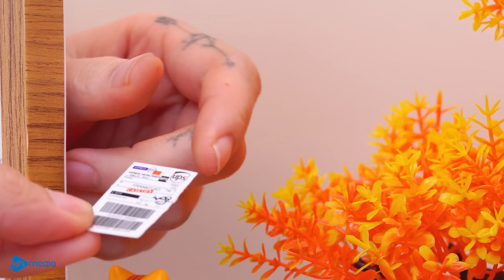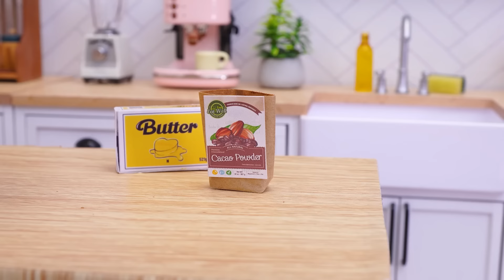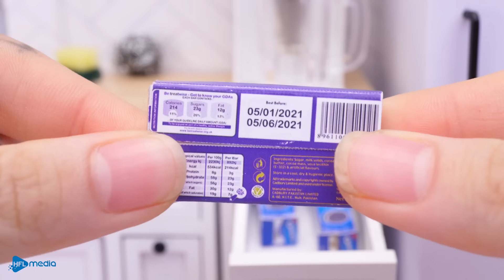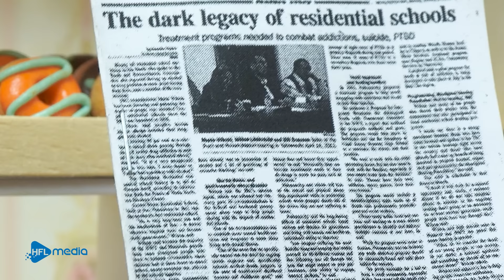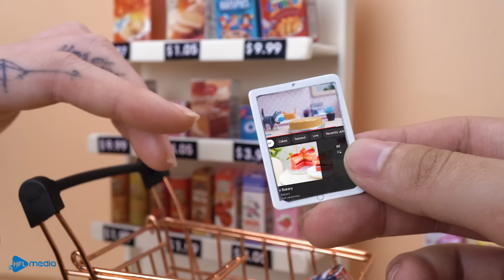[💕Mini Cake 💕] 1000+ Perfect Miniature Cake Decorating Ideas | Mini Chocolate & Rainbow Cake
▽ Hope this compilation video will make you feel relaxed and comfortable.

List video:
00:00:00 - 00:03:22: Lollipop
00:03:22 - 00:06:42: Red Vs Blue Cake
00:06:43 - 00:10:45: Pumpkin Chocolate Cake
00:10:46 - 00:13:57 Little Lollipop
00:13:58 - 00:17:34 Candy Corn Cake
00:17:35 - 00:20:36 Rainbow Sprinkles Chocolate Cake
00:20:37 - 00:23:42 BLUE Velvet Cake
00:23:43 - 00:27:12 Lay’s 3D Cake Decorating
00:27:13 - 00:30:20 Rainbow Bread Loaf
00:30:21 - 00:34:04 Chocolate fudge cake #3
00:34:05 - 00:37:42 Eyeball Jelly
00:37:42 - 00:41:15 Rainbow Buttercream #2
00:41:16 - 00:45:03 Ruby Chocolate Whipped Cream
00:45:03 - 00:50:06 Watermelon Cake
00:50:06 - 00:54:53  Original Chocolate Cake
00:54:54 - 00:58:04 Ocean cake#2
00:58:05 - 01:01:00 Miniature Plants Vs Zombies Cake
01:01:00 - 01:03:35 Cute Miniature Bunny Roll Cake
01:03:36 - 01:06:25 Strawberry Tart
01:06:26 - End:        Burger Cake

I am a fan of CAKES, MINI CAKES, FOOD ASMR. I love DECORATING CAKES, COOKING in my MINI KITCHEN. So I created this channel to share the simplest CAKE RECIPES with my beloved audience.

▻ CREDIT ◅
Producer & Director - Anh Ngoc
Scriptwriter - Giang Nguyen
Animator - Anh Hong & Hien Tang
Editor & Sound designer - Hung Nguyen
Production Designer - Thien Truong
System Developer - Thanh Nguyen